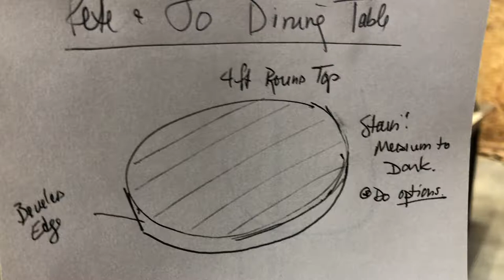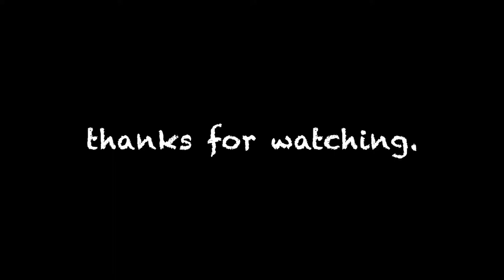4 foot round kitchen table with beveled edge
In this video we build a 4 foot round kitchen table with a beveled edge for a client.  Both the top and base are made from reclaimed barnwood.  There was a board slightly rotted that i stabilized with epoxy off camera...sorry for that miss there.  The top had some really unique voids that are highlighted with a shallow pour of West Systems Epoxy than spray painted with a silver metallic, than a final epoxy pour.  The top is finished with a 50/50 mineral spirits polyurethane and the based is stained and finished with paste wax.  Love the way this one turned out.  Enjoy!

About:
Basemeant WRX is a husband and wife team from NJ, making furniture & home accessories with a modern, industrial vibe. Working with Commercial Accounts, Small Businesses & Home owners they create unique pieces using wood, metal & leather.
    CUSTOM ORDERS

    RESCUED & REFINISHING

    STAGING & STYLING

    SMALL PRODUCTION RUNS

In 2015 & 2016, Basemeant WRX hosted two long term Pop Ups retailing their home goods as well as local artisans including Forage Workshop, The Therapist's Candles & Supergood Apparel. Due to Montclair's strong artist community, the shop showcased local artists through Gallery Nights, hosted creative workshops & held concerts & private events.

The duo is currently in search of a permanent home.  In the meantime keep on the look out for Pop Ups, Craft Fairs & Holiday Markets.

Also, check out GARDEN STATE GOODS to purchase awesome home finds from our favorite local NJ artists, artisans and maker